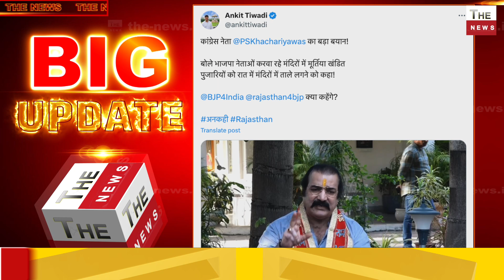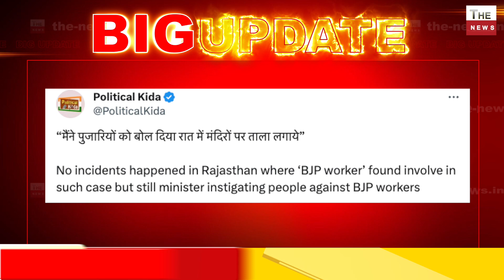राजस्थान चुनाव से पहले गहलोत के मंत्री की साजिश मंदिरों को ताला लगाने के आदेश हार देख बौखलाईकांग्रेस